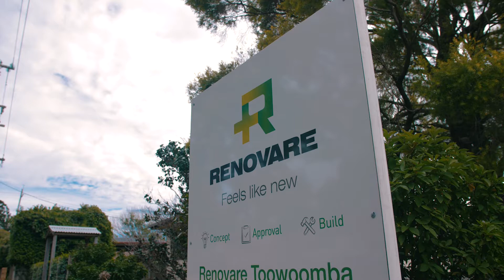Ivy's Place Extension Renovare Toowoomba Stage 1 Slab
See the team at Renovare Toowoomba laying the slab on this innovative extension at Ivy's place